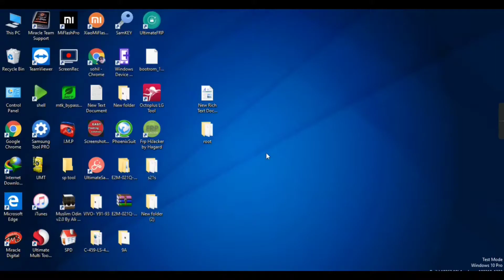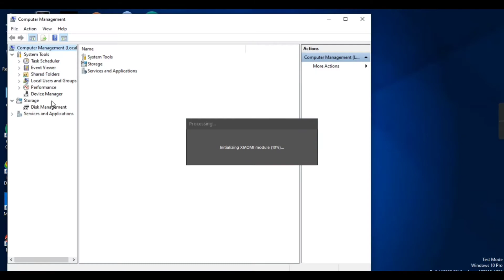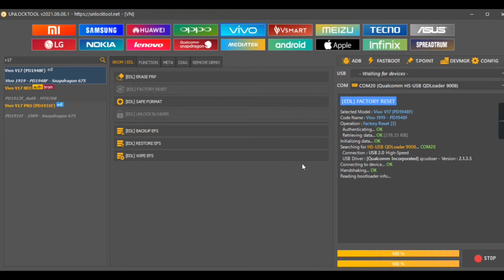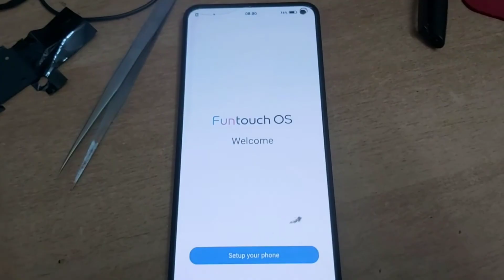vivo v17 password unlock tool|vivo 1919 pattern unlock|frp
This video is related to an educational thing and if you misuse it in any way , we will not be responsible for any kind of problem .
        ⚠️🚫Try it your own phone ! Don't Try on Stolen phone⚠️🚫 !

●vivo v17 password unlock tool
●vivo 1919 pattern unlock
●vivo v17 password unlock
●vivo v17 pattern unlock
●vivo v17 password reset
●vivo v17 frp bypass
●vivo 1919 frp